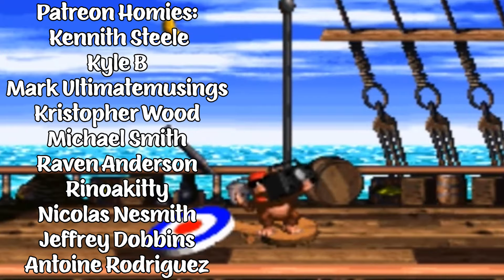FIRST BLOOD (1982) TWIN BROTHERS FIRST TIME WATCHING MOVIE REACTION!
First Blood truly represents PTSD in a very realistic way that I was not expecting, Sylvester Stallone's delivery of the ending monologue blew us away!

Chris G.